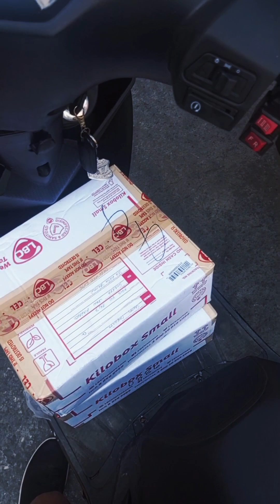Kuhain natin ang giveaway ni maxflo